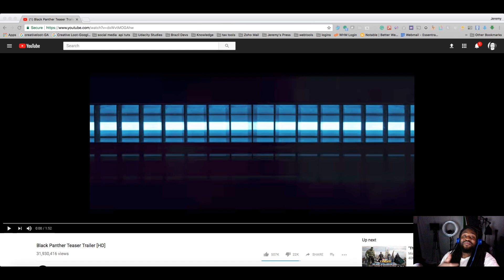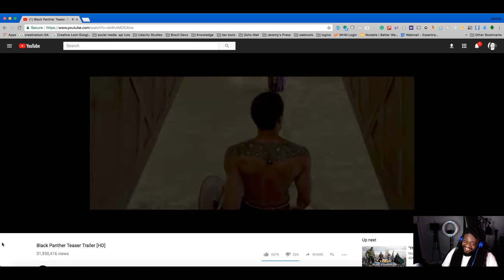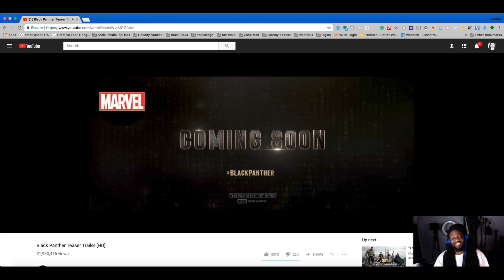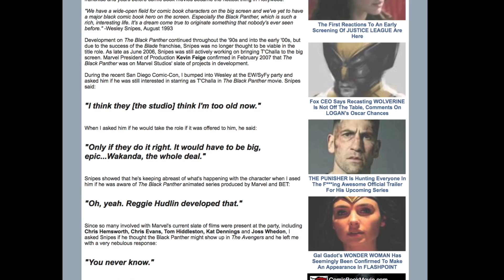Black Panther - The Jeremy Show EP.3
We talk all about the new 2018 Black Panther Film in this Episode of the Jeremy Show!